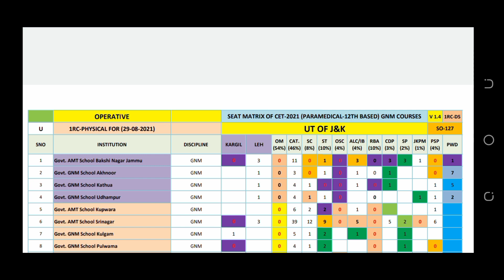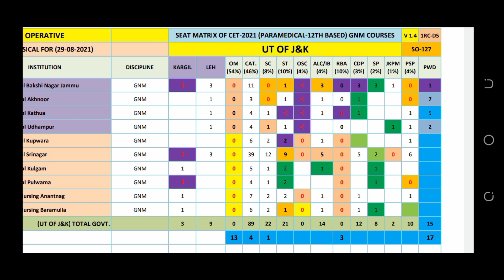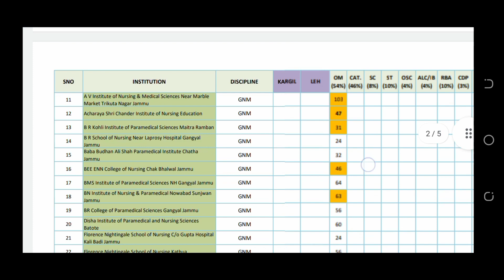JKBOPEE 12TH BASED GNM COUNCELLING SEAT MATRIX FOR DAY 5